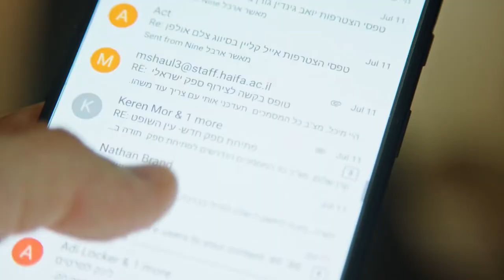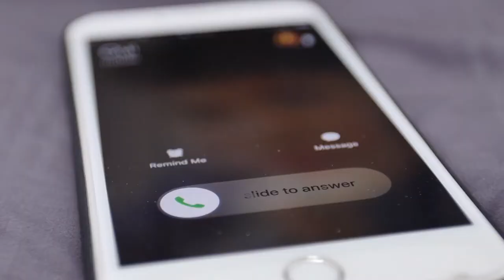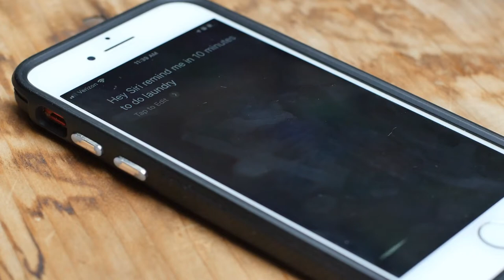The 5 Magical Steps to Prevent Decision Fatigue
In this video, I will show you how impactful decisions are, and how you can make better ones and save a huge amount of time and energy.

So if you're tired of working for mediocre results, you clicked on the right video. You’re about to learn five ways to make better decisions so that you can remove distractions and focus on what matters to you.

Timestamps
00:00 Intro
01:12 Why You Can't Progress
03:59 #1 Remove Decisions
05:02 #2 Block Decisions
06:07 #3 Automate Decisions
07:26 #4 Delegate Decisions
08:36 #5 Consequential Decisions
09:42 Smart Decisions Are Game Changers

// MY PRODUCTIVITY DESK SETUP
Monitor: LG 34-Inch 21:9 UltraWide
Monitor Arm: Amazon Basics
Keyboard: Apple Magic Keyboard
Mouse: Logitech MX Master 3
Trackpad: Apple Magic Trackpad 2
Webcam: Logitech HD Pro Webcam C920
Speakers: Logitech Z120
Stand: OMOTON MacBook Stand
Headphones: Apple AirPods Pro

Camera: Sony Alpha a6000
Lens: Sigma 16mm f/1.4
Monitor: Feelworld FW568 5.5 inch
Tripod: K&F Concept 70"/177cm
Microphone: Rode VideoMicPro
External Recorder: Zoom H5
Key Light: Godox SL-60W
Softbox: Neewer Hexadecagon 36''

I'm Dan. I make videos about productivity, personal development, and lifestyle design. Every Monday, I send out an exclusive email with the five coolest things I’ve found (or explored) that week. I'd love for you to join

If you’d like to talk, I’d love to hear from you. I try my best to reply to things but there sadly aren't enough hours in the day to respond to everyone 😭